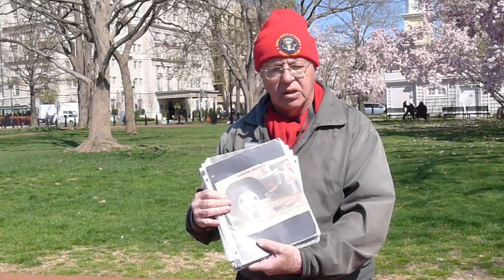2011 Washington DC Photo Workshop, E. David Luria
Washington DC Photo Workshop - Full Day Wednesday, April 6, 2011

9:35 am - Meet in front of The Renwick Gallery, 17th St. and Pennsylvania Ave NW. (Metro Stops: Farragut North, Farragut West). Orientation

10:00 am - Photo shoots: Renwick Gallery, Lafayette Park, White House, Eisenhower Executive Office Building, Corcoran Gallery, American Red Cross buildings

11:00 am - Transportation to Einstein Memorial, 22nd St and Constitution Ave NW. Photo shoots: Einstein Memorial, Vietnam Womens Memorial, Korean War Veterans Memorial, Reflecting Pool, Lincoln Memorial

12:15 pm - Transportation to US Capitol area, First St and Independence Ave SW. Photo shoot: US Capitol

12:30 pm - Transportation to Union Station. Photo shoot: National Postal Museum, Union Station (exterior and interior)

1:00 pm - Lunch at Union Station (cost not included in safari tuition) Photo shoots: Thurgood Marshall Judiciary Building, National Japanese-American Memorial

2:00 pm - Transportation to Adams-Morgan district. Photo shoot: Adams-Morgan storefronts, restaurants

3:00 pm - Transportation to National Cathedral, Wisc Ave and Woodley St NW Photo shoot: National Cathedral, exterior and interior

4:00 pm - Transportation to Iwo Jima Memorial, Rosslyn. Photo shoot: Iwo Jima Marine Memorial, Netherlands Carillon, view of DC monuments, Final question and answer session

4:45 pm - Transportation to Rosslyn Metro station.

Your Expert Instructor and Guide: E. David Luria
E. David Luria is a professional commercial photographer specializing